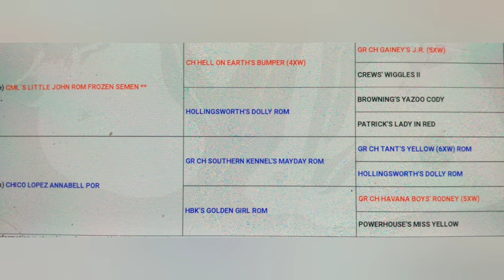American Pitbull Terrier"C.M.L's Ch Waycan" Great TBRBJ APBTPLIFE#